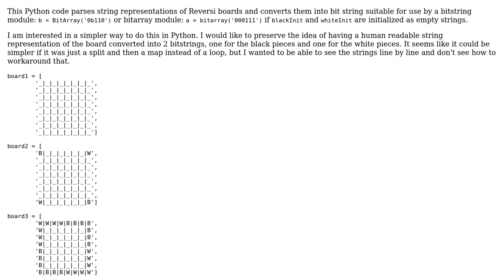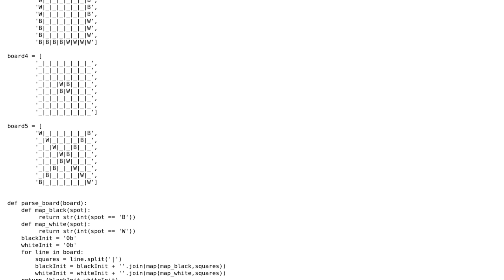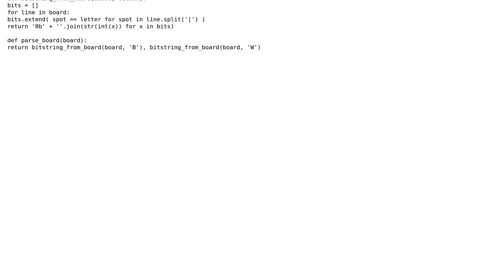Code Review: Reversi text board parsing to bitfield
With thanks & praise to God, and with thanks to the many people who have made this project possible! | Content (except music & images) licensed under CC BY-SA | Music | Images & others | With thanks to user Winston Ewert user jlim user Jamal and the Stack Exchange Network Trademarks are property of their respective owners. You are responsible for your own actions.